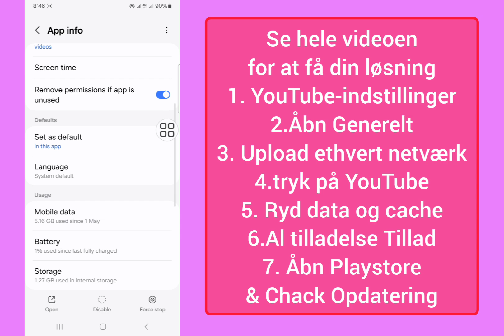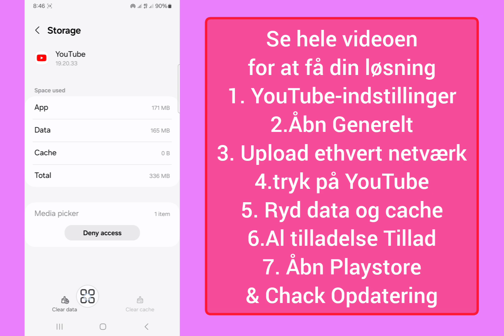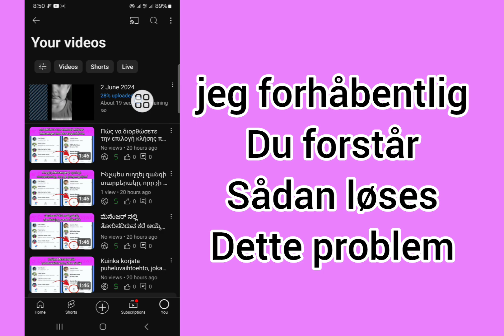Upload fejlede. tjek dine videoer | YouTube kort video upload mislykkedes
Upload fejlede. tjek dine videoer | YouTube kort video upload mislykkedes. Upload mislykkede youtube-shorts